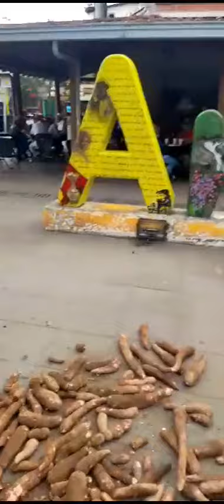El día a día de hoy